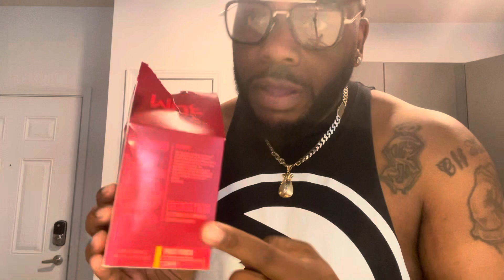Finally Making it to the top of Stone Mountain…… with some pretty Fit ladies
I finally did it… I’ve only made it to the top once before and that was way back in 2013.. I’ve failed multiple times to the point where I began to associate Stone Mountain with failure but my ladies forced me to face my fear and we crushed it